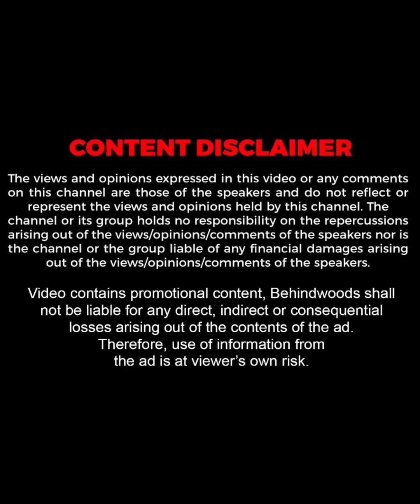"മുന്നിൽ നിൽക്കുന്നത് മാത്രമല്ല വാർത്ത.."🔥| Aparna Sen | TB